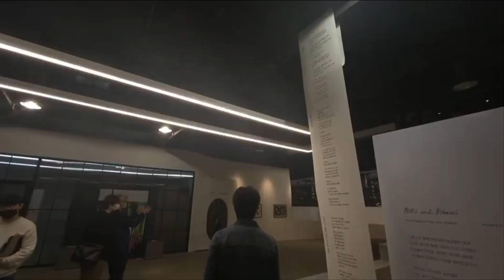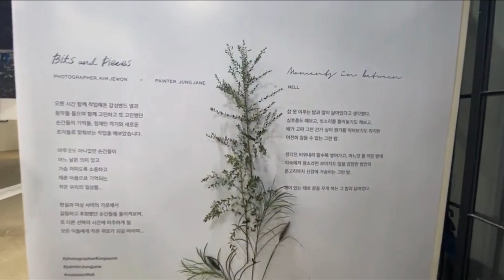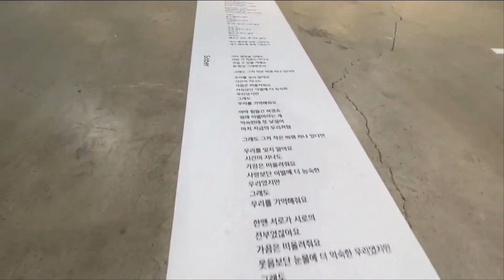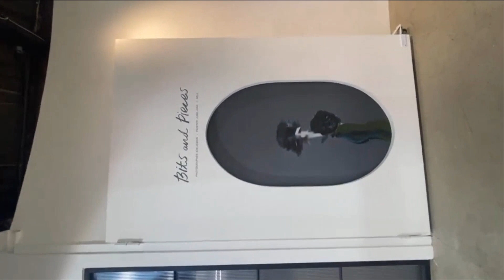넬 NELL 인스타 최초 라방! 211008